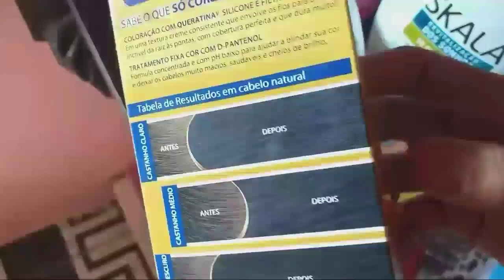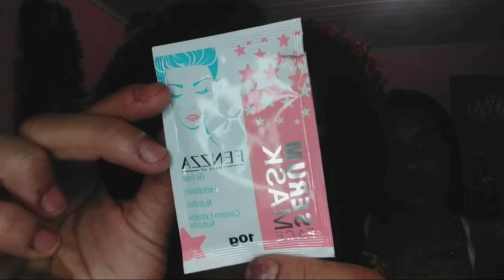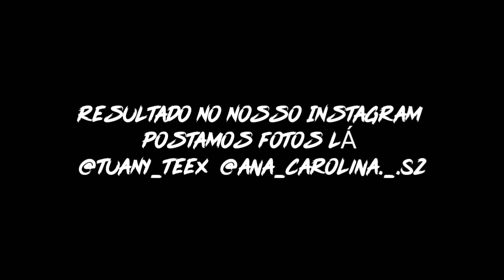SPA DAY COM MINHA CUNHADA-PINTAMOS NOSSO CABELO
INSTAGRAM DO Hamilton @hamiltontattooestudio

CANAL DO KAUÃ

INSTAGRAM DO EYKON:

🥰COISAS SOBRE MIM🥰
NOME:TUANY TEIXEIRA DE PAULA
MEU FILHO:EYKON QUASE 2 ANINHOS
IDADE:18 ANOS
ESTADO:MINAS GERAIS
EDITOR DE VÍDEO:KINEMASTER
EDITOR DE MINIATURA:PICSART